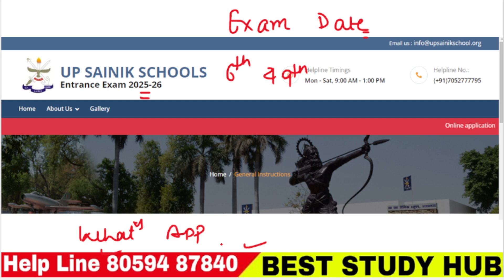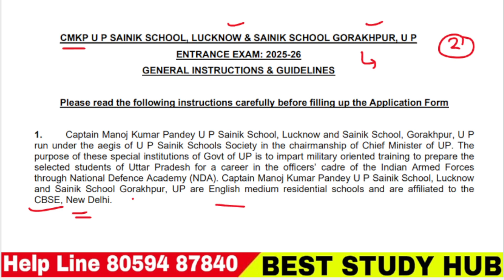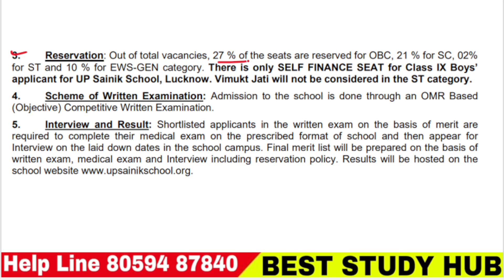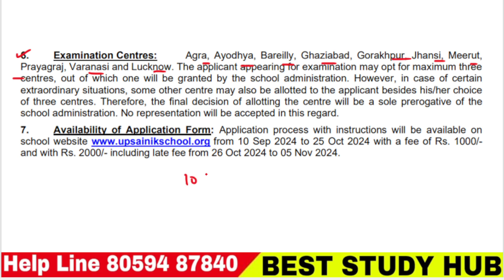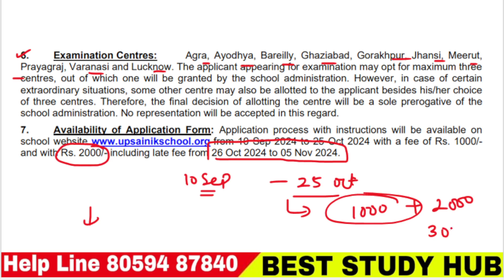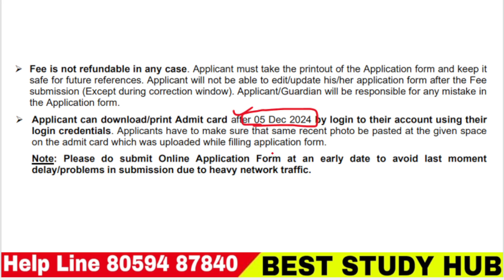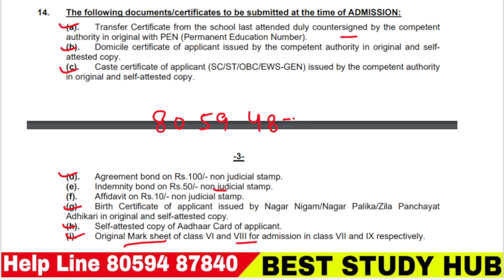UP SAINIK SCHOOL FORM OUT ll Important Information ll All Details UP SAINIK SCHOOL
sainik school coaching & rms by - sukhoi academy
reasoning classes
best sainik school coaching
sainik school reasoning
military school coaching centre
sainik school reasoning online class
रिम्स कोचिंग
sainik school coaching free online
sainik military reasoning
reasoning live class
pingax education
sainik military school coaching
millitry school reasoning class
sukhoi academy
sainik school preparation
rms
reasoning
sainik school entrance exam
rms cet
rms coaching
online classes for sainik school
sainik school exam coaching
sainik school admission coaching
sainik school class 9 coaching
sainik school entrance exam tips
sainik school eligibility
sainik school admission 2024
study
education
sainik school free online coaching
best coaching for sainik school and miitary school
royal defence academy jaipur
s2s academy jaipur
lakshya academy bihar
lakshya academy
reasoning class
online sainik school coaching
sainik school coaching in jaipur
military school coaching in jaipur
mock test
practice questions
brahmos academy
brahmos defence academy
best coaching for sainik school amd military school
reasoning practice questions
ace sainik school exam
sainik school exam expert
sainik school exam strategy
best coaching for sainik school
sainik school exam study plan
sainik school reasoning quiz
class10
class9
class8
class7
class6
onlineclass
tution
cbse
sainikschool
ncert
navodaya
excellencecoachingacademy
navodaya maths 5th class excellence coaching academy - eca indiaindia
navodaya maths
नवोदय विद्यालय
navodaya reasoning syllabus
navodaya reasoning class 6
navodaya reasoning
navodaya ka form kaise bhare online
navodaya vidyalaya
navodaya vidyalaya entrance exam 2024 class 6
rms reasoning test
sainik school exam guidance
sainik school exam tricks
sainik school exam support.
reasoning tricks
sainik school exam
top coaching for sainik school
sainik school exam mentor
reasoning short tricks in hindi
exam preparation
exam tips
guaranteed success
sainik school
navodaya reasoning questions
aissee preparation
sainik school entrance exam class 6
jnvst reasoning
kranthi keen coaching
rms exam tips
navodaya entrance exam practice
aissee
sainik school entrance exam 2025
jnvst
navodaya vidyalaya important question
sainik school important question
sainik school admission
navodaya coaching
study tips
rms important question
daily quiz
quiz
trending reels
shorts
calendar and clock
sainik school 2025 admission
sainik school 2025 ki taiyari
pyq 2025
jnvst 2025
sainik school 2025
sainik school age limit 2025
sainik school class 9
sainik school me admission kaise hota hai
sainik school cut off 2024 class 6
sainik school preparation for class 6
sainik school ki taiyari kaise karen
sd campus sainik school
navodaya form fill 2024
computer
manoj sir class
dies reasoning class
dies ki class
dies trick
dies class
gk
siromani instute
shukoi acadmey
group d exam date 2021
group d
railway
ntpc
rrb reasoning
ntpc reasoning
railway reasoning
rrb group d reasoning
rrb ntpc reasoning test
rrb ntpc reasoning
rrb ntpc
group d reasoning test
sanik school free course 2025
sainik school class
vikaramaditya academy
military school
test
exam
academy
military schools
sandeep sir reasoning short trick
reasoning puzzles
short trick for clock reasoning
clock reasoning tricks
rms online classes
blood reasoning trick
analogy short tricks
number series short trick
reasoning concepts and trick
analogy short trick
reasoning trick
navodaya form fill up 2024
sainik school entrance exam general knowledge class 6 question and answers